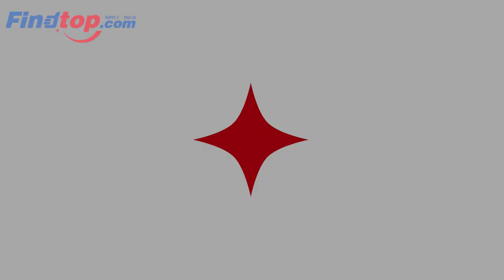What is the CNC milling process? How does it work? ——Findtop.com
We are working with top suppliers in the gantry milling field to provide high quality, low cost custom machined parts from Asia using proprietary intellectual property technology. The entire ordering process is highly transparent, and you can follow the latest progress of your order in real time through our order monitoring system.